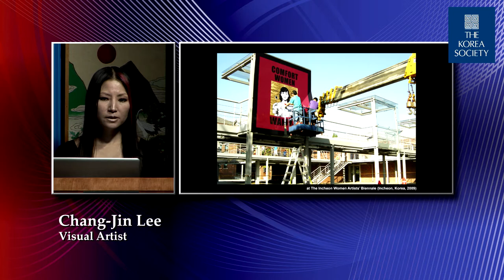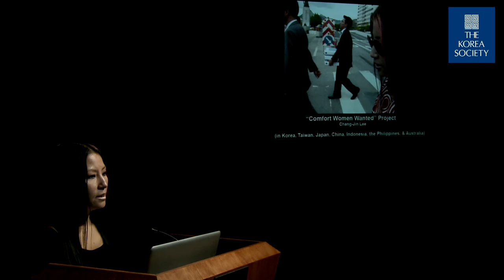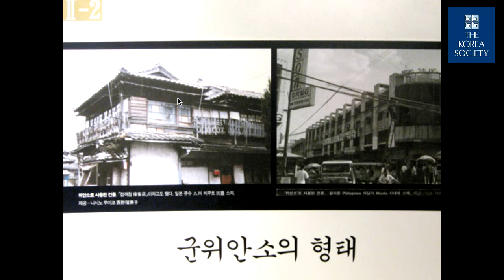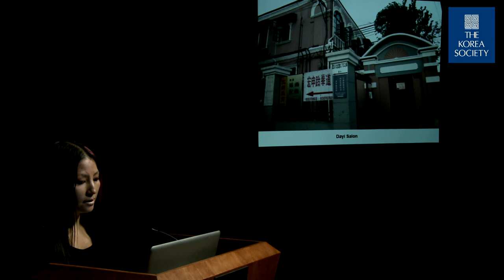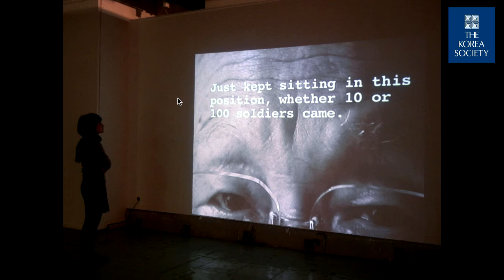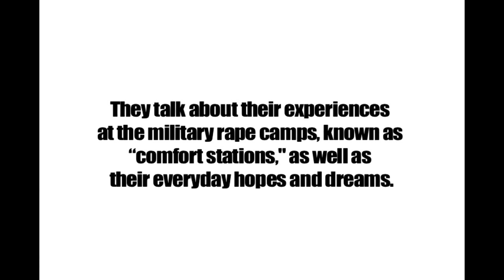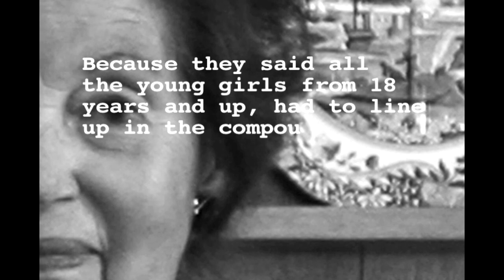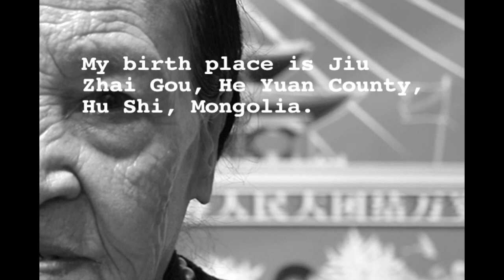Comfort Women Wanted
October 9, 2013 - Artist Chang-Jin Lee presents her artwork, Comfort Women Wanted, on the forgotten history of WWII-era Japanese military sex slaves, or  "comfort women" as they were euphemistically known. Since 2007, Chang-Jin Lee has traveled to 7 different countries throughout Asia to interview Korean, Chinese, Taiwanese, Indonesian, Filipino, and Dutch "comfort women" survivors, as well as a former Japanese soldier, producing a video based on her interviews and creating a public art project. The public exhibition, on view around Manhattan through October 6,  uses billboards, phone booth posters, prints, audio and multi-channel video installations to bring to light the memory of these 200,000 young "comfort women."

Chang-Jin Lee, continuing to raise awareness of sexual violence against women during wartime, will discuss her research and art before screening her powerful video, Comfort Women Wanted.